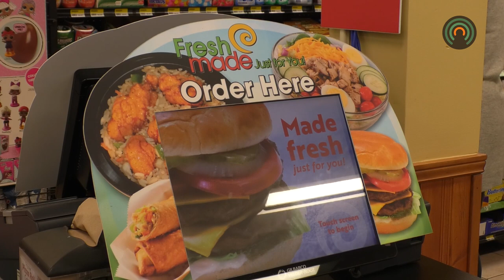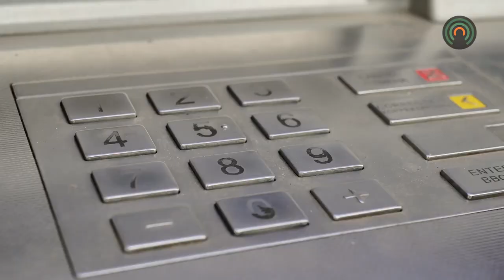Double Kwik provides new "Daily Pay" option to employees